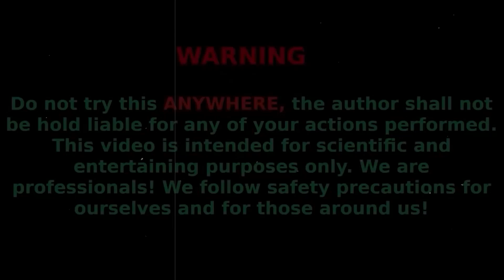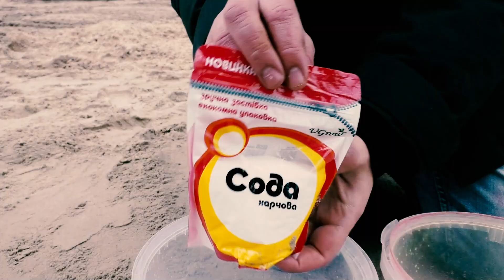Big Toothpaste Eruption from 2 hearts holes, Giant Coca Cola & Fanta, Monster, Chupa Chups vs Mentos